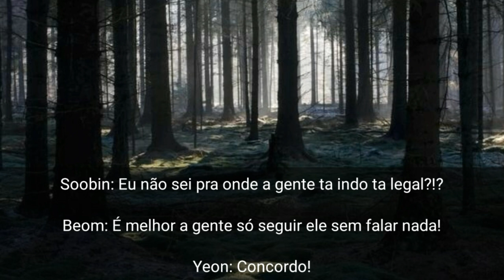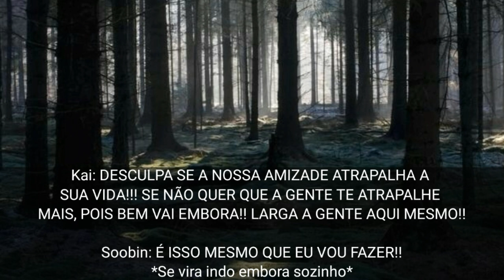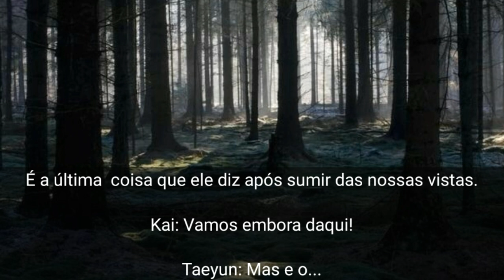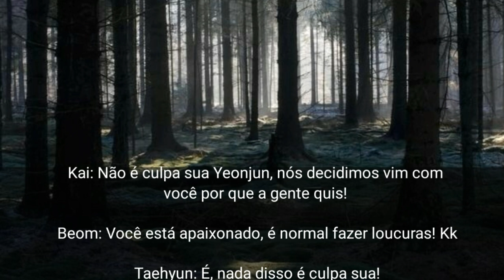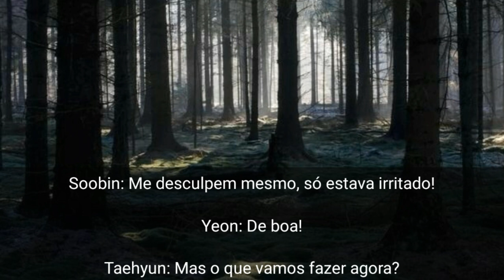°Entre dois mundos° -EP.3 (Imagine Yeonjun - 2° Temporada)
Feito por: Yoongina 💙

Tales4all